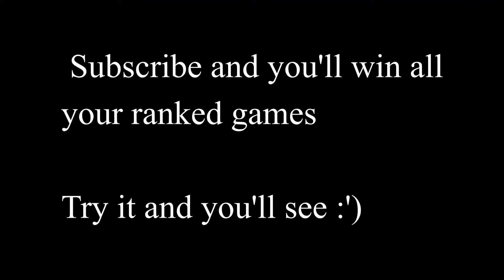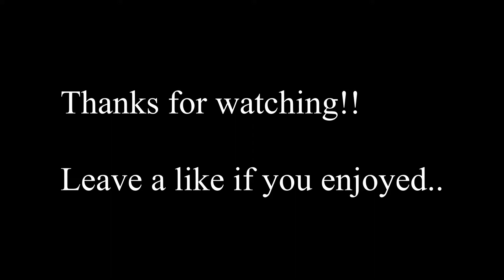Zed.exe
this should be a Zed.exe but no one is even searching for it. sadge